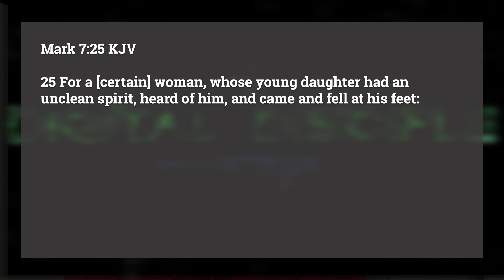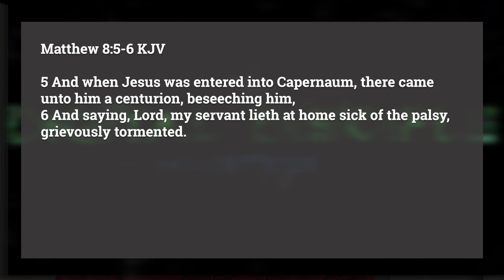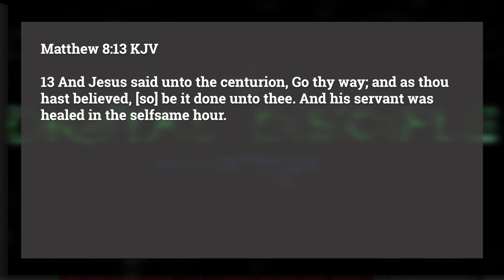Did You Know This Principle of Spiritual Warfare?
Knowing this principle of Spiritual Warfare will give you confidence and courage.